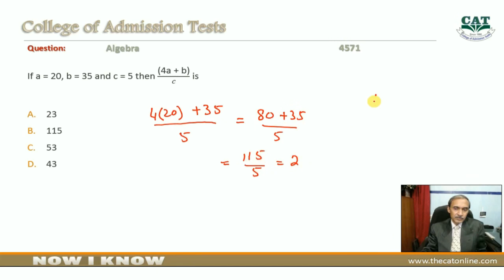Algebra Q 4571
Find the solution of algebra question number 4571 in Urdu with full explanation. Explanation by Muhammad Idrees (College Admission of Tests) Explanation by Muhammad Idrees (College of Admission Tests - Multan)